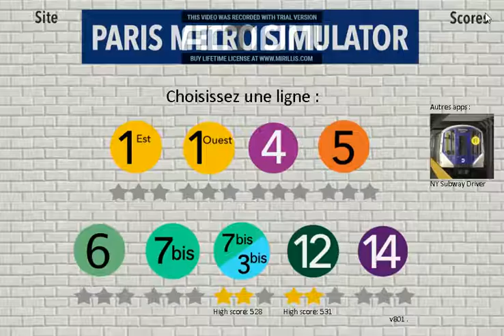paris métro simulator : Ligne 7bis/3bis [FR]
bonjour tout le monde aujourd'hui on se retrouve dans une nouvelle vidéo sur du Paris Métro Simulator donc bonne vidéo les amis ;)